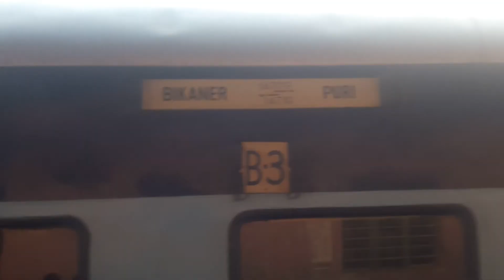14710 Puri Bikaner Express WDP 4D arrival Jaipur junction